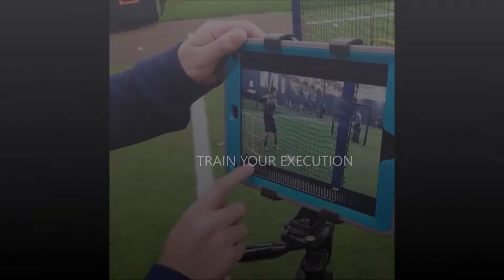The BEST Train With Big League Edge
PRO BASEBALL
Over 20 MLB organizations and 120+ MLB and MiLB players train with our coordinators to help them win at the top level.

NCAA RECRUITING
Over 100+ college baseball teams at the D1 to JuCo levels integrate our player development process into their winning traditions.

FACILITIES AND TEAMS
Over 8000 facilities, athletes, and nationally acclaimed baseball clinicians utilize our training systems to improve their game.

Checkout the link below to see learn more about the VeloPRO tool and  how it is becoming instrumental for learning how to pitch and hit faster, harder, and utilizing the best mechanics possible.